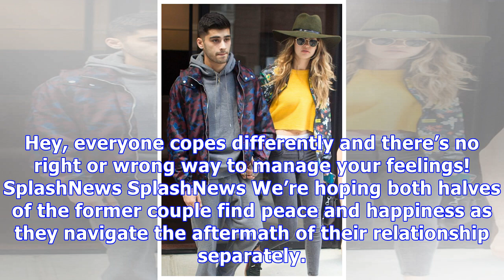Gigi Hadid Spotted Smiling In NYC After Announcing Zayn Malik Breakup — See Pics